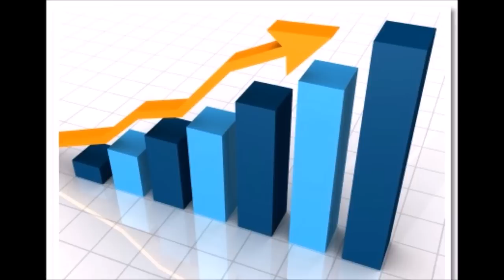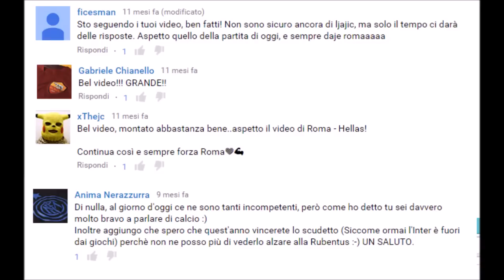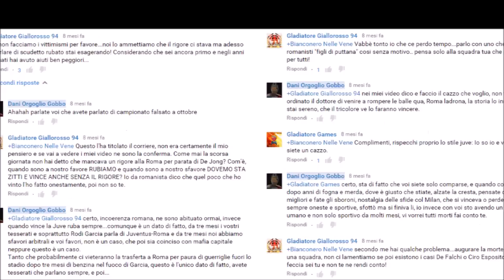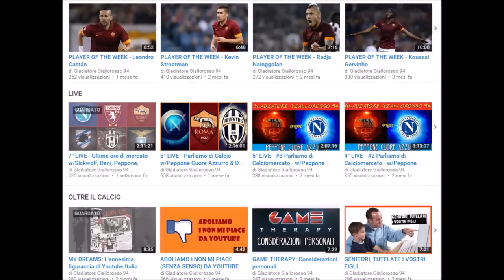SPECIALE - UN ANNO DI YOUTUBE! (12/09/14 - 12/09/15)